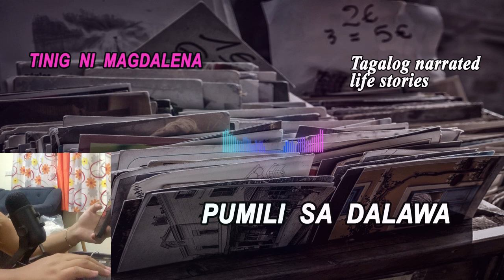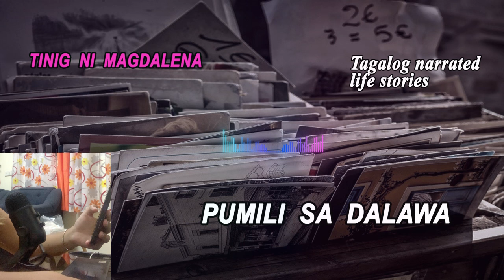Pumili sa dalawa yugot 2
Tila nabighani ang may edad na lalaki sa dalawang binibini na kanyang pagpipilian sa mga susunod na kabanata. sino kaya ang kanyang mapupusuan.